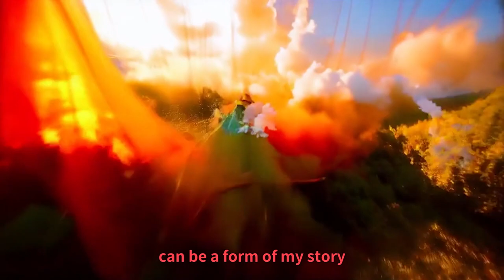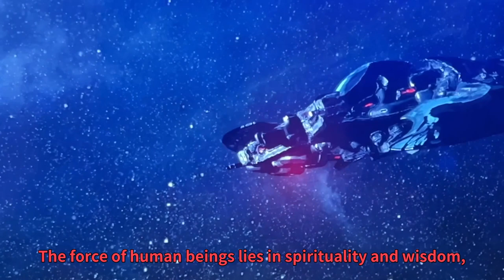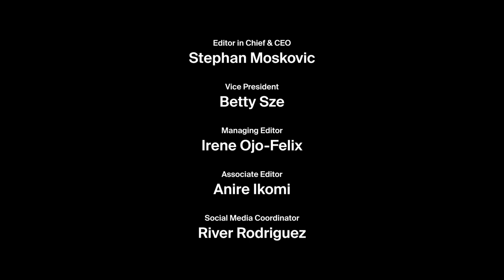Photographer Theo Liu's Digital Odyssey Into Fashion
Historically, fantasy and fashion have so often collided that it’s a natural evolution that our digital avatars get the same treatment in the age of Artificial Intelligence. No stranger to the digital sphere, rising photographer Theo Liu’s portfolio has seamlessly blended the realms of photography, art, technology, and boundless imagination for publications like Vogue, Dazed, Acne Paper, and D Repubblica. With a profound love for AI, virtual reality, and video games, Liu, as an artist, has been at the forefront of exploring the possibilities that emerge when these worlds unite. Drawing inspiration from modern China and the convergence of digital and physical realities, his captivating images of models like He Cong, Sora Choi, Yumi Nu, and Sherry Shi have transcended the usual limitations of fashion photography, propped up against ethereal backdrops from artists like Cai Guo-Qiang. Working with constant collaborators like Gabriella Karefa-Johnson and Haley Wollens, Liu’s unique vision and technical expertise has captured the fashion world’s attention while earning him the reputation for being a fearless creative that embraces the peculiar. Models.coms spoke to Liu in the digital matrix about his initial start in fine arts, AI’s ultimate convenience, and his inspiration drawing from dreams and video games.

Editor in Chief: Stephan Moskovic
Managing editor & interviewer: Irene Ojo-Felix
Creative Direction: Theo Liu
Special thanks to: MA Worldgroup & Christopher Michael at Egos & Icons